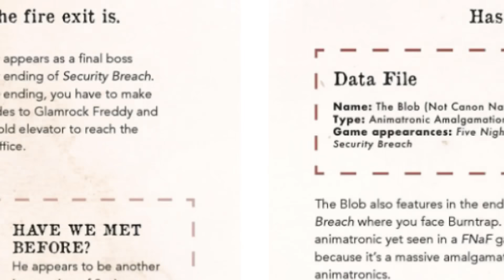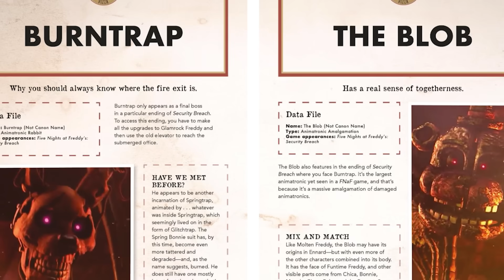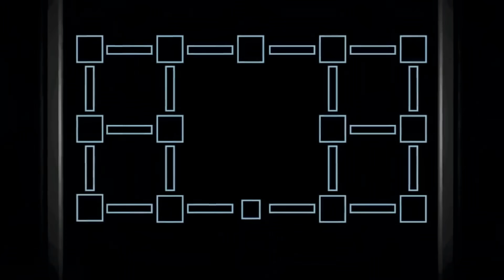O BLOB EXPLICADO! DLC RUIN História de Five Nights at Freddy's Security Breach